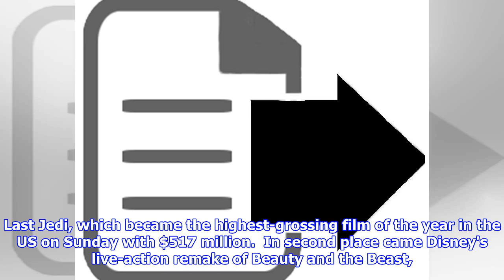The top 3 films at the box office in 2017 had female leads - for the first time in nearly 60 years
It's the year of Star Wars: The Last Jedi, Beauty and the Beast, and Wonder Woman A positive note to start the new year on: female leads conquered the box office in 2017. For the first time since 1958, the top three highest-grossing releases in the US featured female leads. At its front, Daisy Ridley's Rey and Star Wars: The Last Jedi, which became the highest-grossing film of the year in the US on Sunday with $517 million.  In second place came Disney's live-action remake of Beauty and the Beast, with Emma Watson as Belle, which landed $504 million, followed by Patty Jenkin's Wonder Woman, starring Gal Gadot, with its $412 million US box office.  According to data from Box Office Madness, which tracks charts before 1980, and Box Office Mojo, which tracks charts after 1980, the last time three films led by women occupied the top spots was 1958. The highest-grossing film that year was South Pacific, with Mitzi Gaynor as a WWII nurse; in second place was Auntie Mame, with Rosalind Russel...